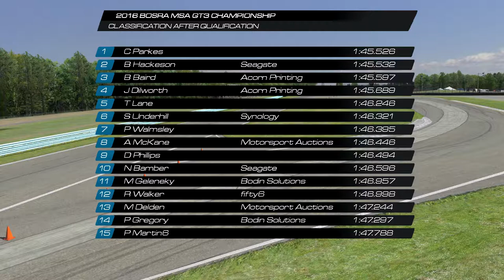2016 BOSRA MSA GT3 Championship Round 10 - Watkins Glen Classic Boot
As we hit 2/3 of the way into the event we move on to Watkins Glen for our first visit in what promises to be a fantastic race.